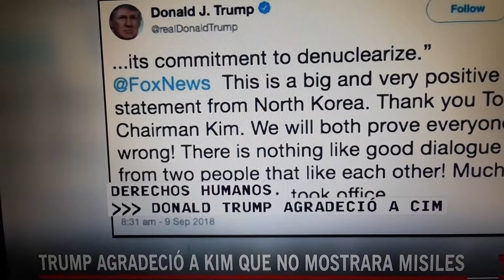Desnutricion en Vzla y Trump felicita Kim John Un.